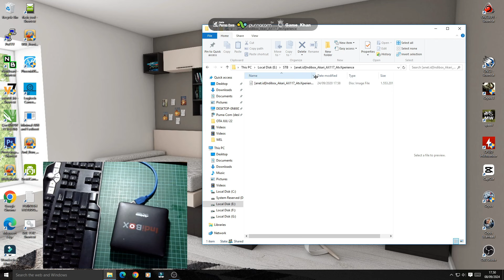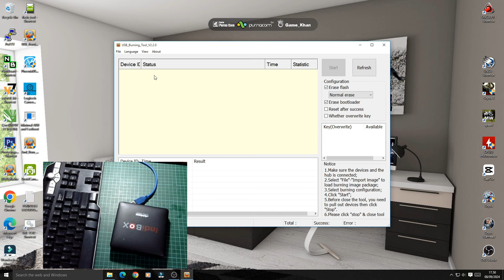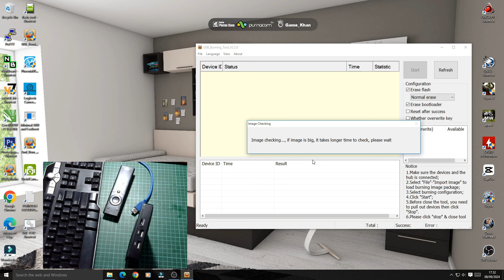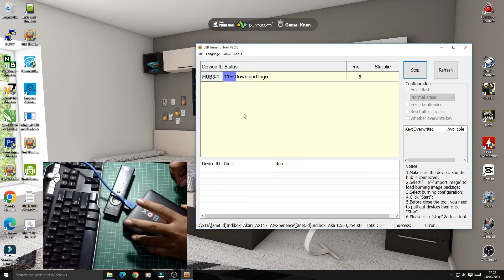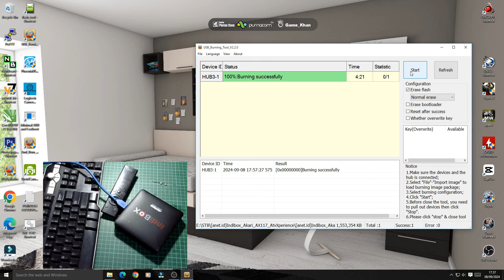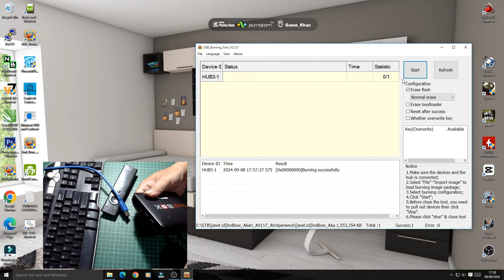Flash STB INdiBox Ax 117 dengan FW atv Exsperiace | Part 1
Flash STB INdiBox Ax 117

Kunjungi juga video kami yang lain ya lur :
Simak Juga video berikut ya lur :